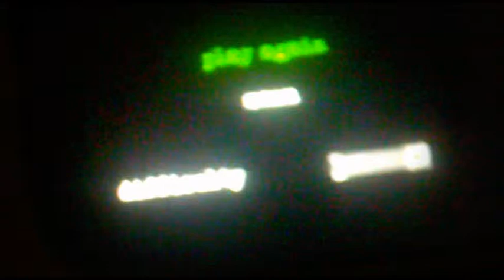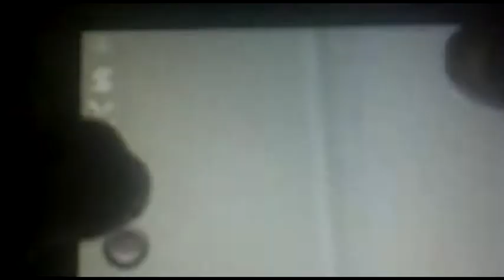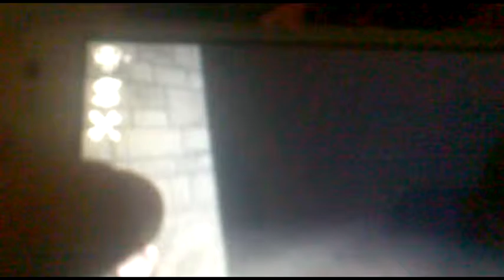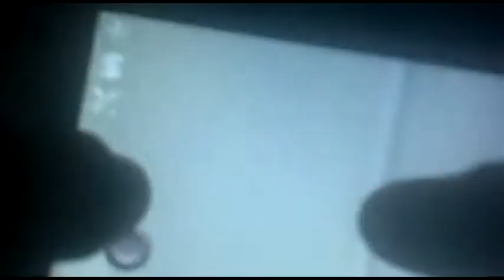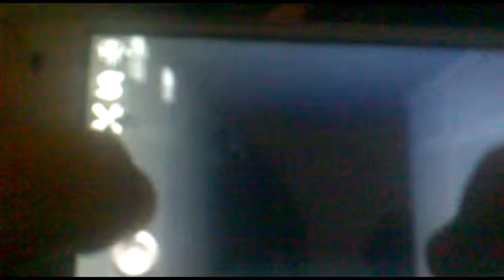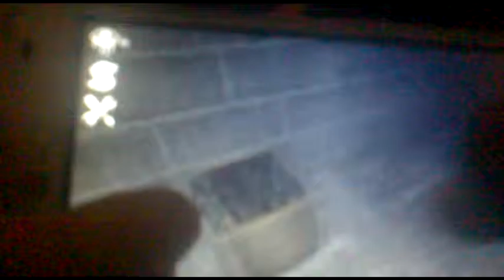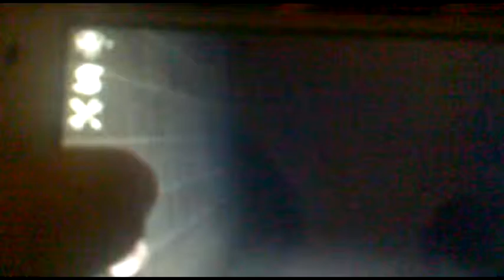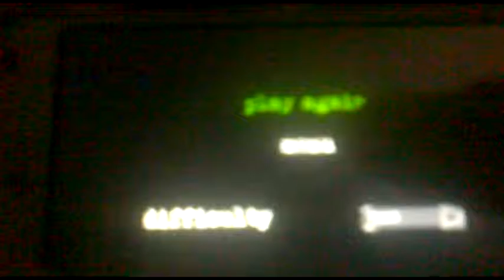Eyes The Horror Game Android 30:30 Bolsas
Modo dificil.30/30 bolsas.